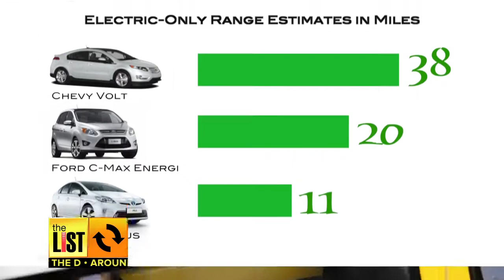DETROIT: Futuristic Driving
It looks part space ship, part theme park ride and Jimmy Rhoades takes you along for the ride in a car powered by sunlight.

The community observes the 13th anniversary of 9/11 and local first responders receive special honors.

This Sunday is Hug Your Hound Day and Jimmy Rhoades shows you the best vehicles for carting your canine around town.